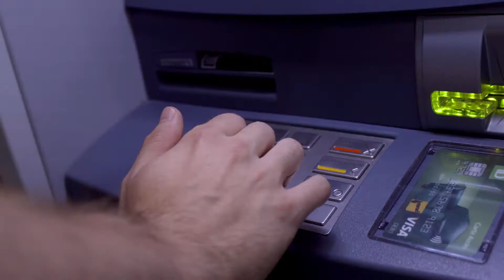Grown Ups have it too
An example of what it is like for adults with learning disabilities to cope with situations in their daily lives.  Shows an adult at the bank with dyslexia and dyscalcula getting help.

Directed by     Charles J. Labrie
Produced by    Meghan Kerr
Written by     Meghan Kerr and Charles J. Labrie
Camera Operator Samuel Partous
Sound     Jeffrey Rouillard
Formation Editing Nicolas Courcy
Staring      Paul Sabatini as Banker
      Tommy Furino as LD Man
      Myles Stuart as Man at ATM